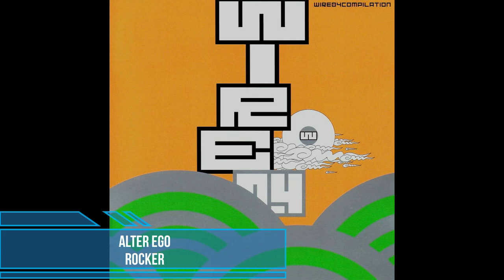Alter Ego - Rocker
Label: Ki/oon ‎[KSCL 690/691]
Series: Wire (Series) – 2004